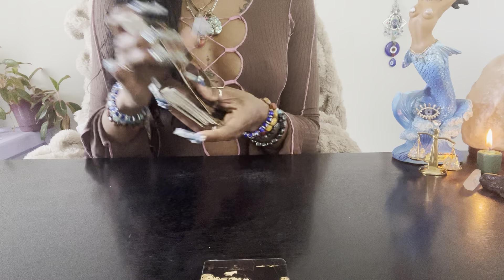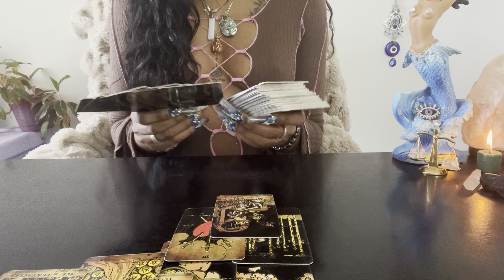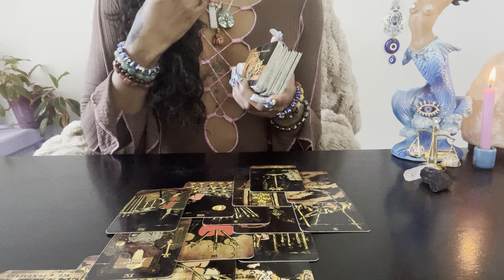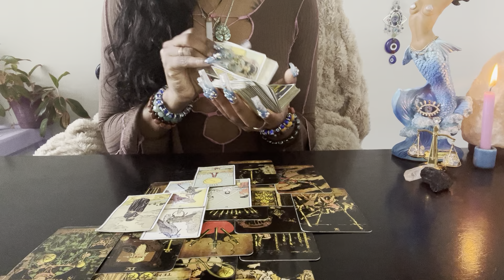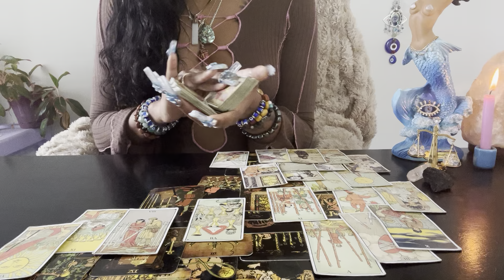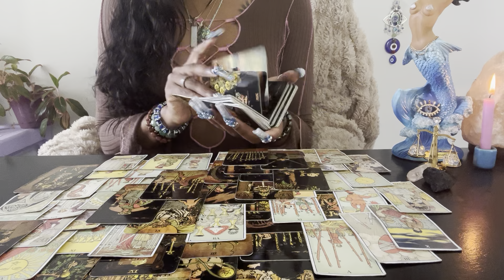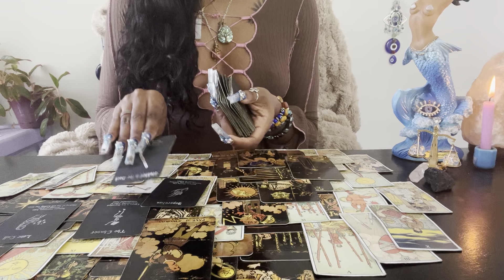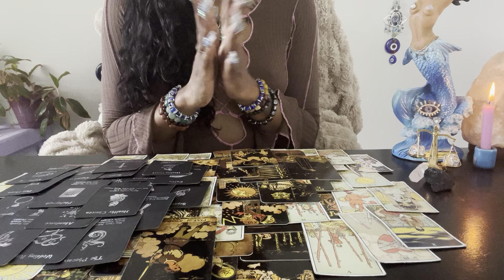🌪️SH*T HIT THE FAN! TRUTH COMIN OUT N VOLATILE WAY…HARSH CUT OFF, RUTHLESS…NO GOING BACK, EVER!✌🏾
Unique Tarot✨